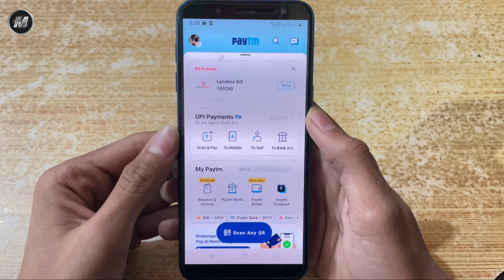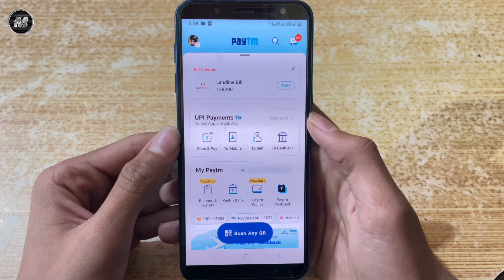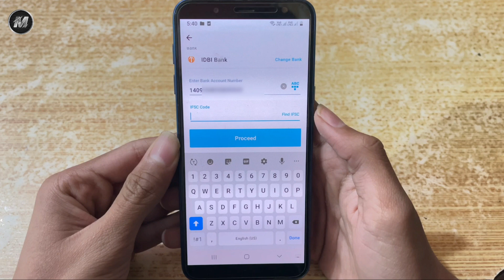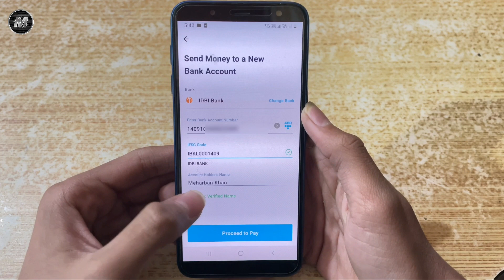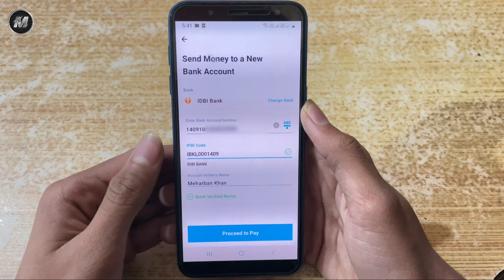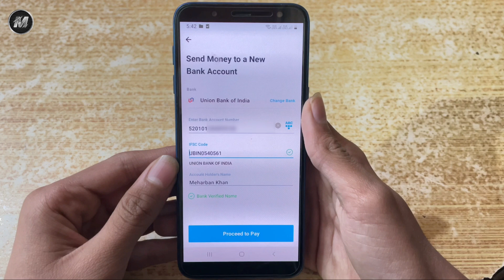Bank Account Number Se Naam Kaise Pata Kare | How to Check Account Holder Name by Account Number ?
is video me hamne aapko bataya hai ki ham bank account number se bank account holder ka name kaise pata kar sakte hai. so agar aapko hamari video pasand aayi ho to like kiye bina mat jaana .. aur aise hee daily videos ke liye channel subscribe karein .